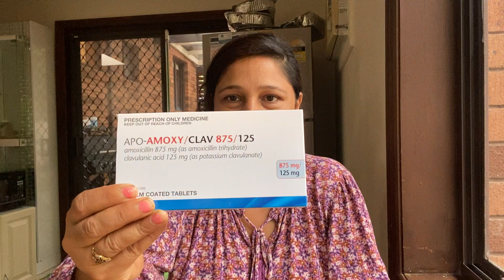हामी ले दिनैपिछे दात माझ्नु , खाना खाए बित्तिकै दात सफा गर्नु एकदमै जरुरि रहेछ | मेरो आफ्नै अनुभब 🙀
हामी ले दिनैपिछे दात माझ्नु , खाना खाए बित्तिकै दात सफा गर्नु एकदमै जरुरि रहेछ , अनि राती सुत्ने बेलामा पनि दात माझेर अनि फ्लश गरेर अनि listerine ले कुला गरेर सुत्नु एकदमै जरुरि रहेछ मेरो आफ्नै अनुभब 🙀

Special Note
I am giving you a special message about our oral health , about our dental care, please don’t ignore your teeth and also your gum, they are very important for your overall health, if your teeth and gum are not good please go and visit dentist straightaway, I did not go to the dentist for long time that’s why my teeth and gums are infected and now I am treating them very nicely, so please 🙏 I request you all our teeth , our gums and our over all mouth inside is very important for our whole body. That’s why people are keep telling that look after yourself. It is very important to look after ourselves. Nowadays i am caring my teeth, gum, overall inside of my mouth.
Take care
Regards
Gita
Sydney Australia